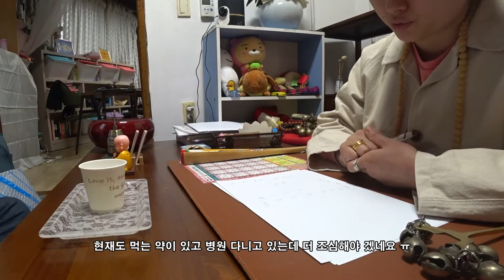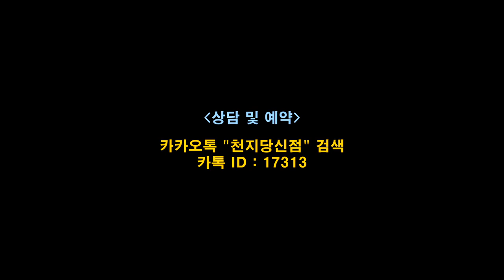중랑구점집, 사가정역 천지당 - 신점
상세 리뷰는 블로그에 있습니다.